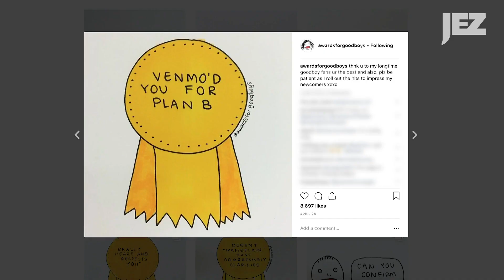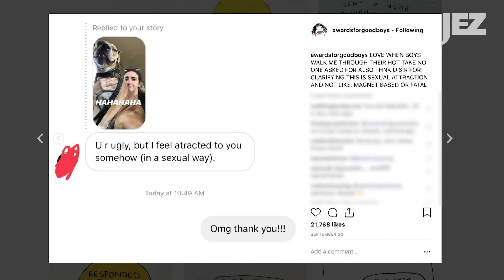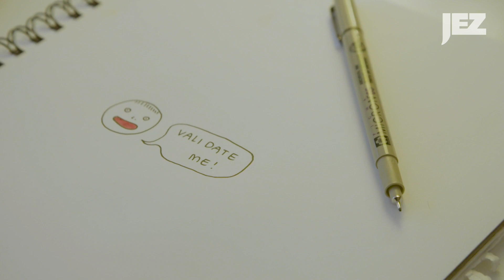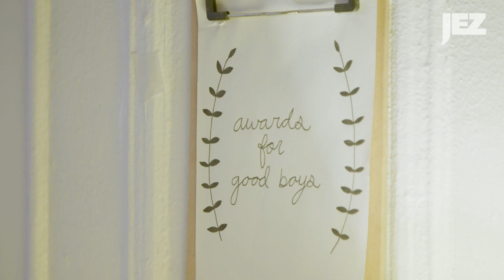Awarding Men for Doing The Bare Minimum | Jezebel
Shelby Lorman is the comedian behind the Instagram account @awardsforgoodboys, where she draws trophies, medals, and other awards for men who do the bare minimum.